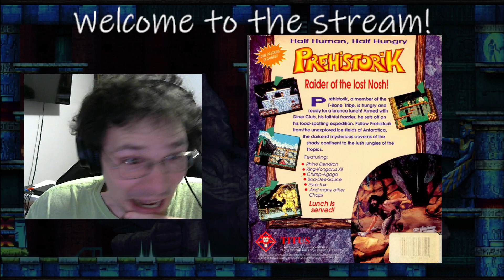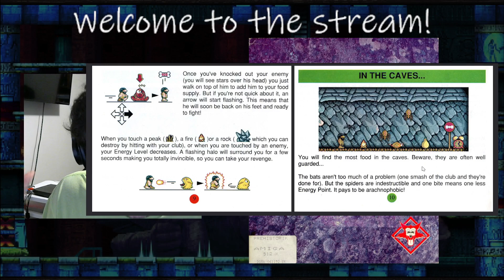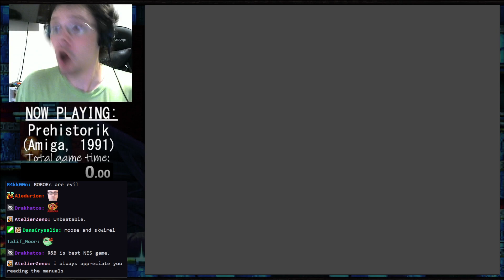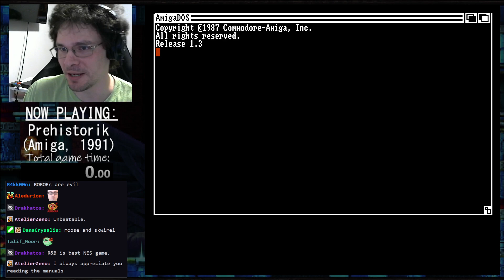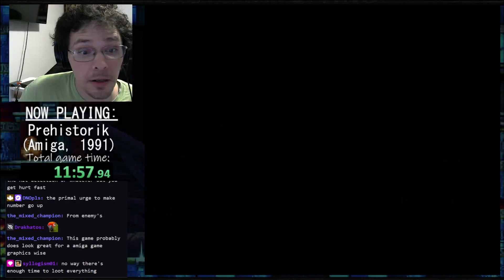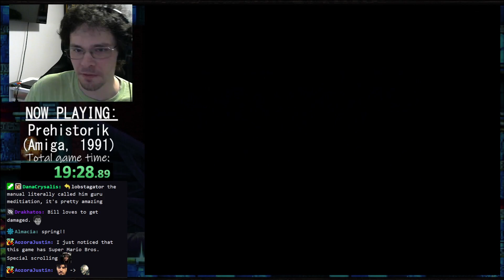Prehistorik - Full Playthrough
A game so good that after beating it, I immediately restarted and played through it again -- Watch live